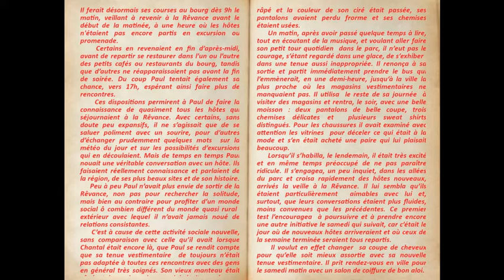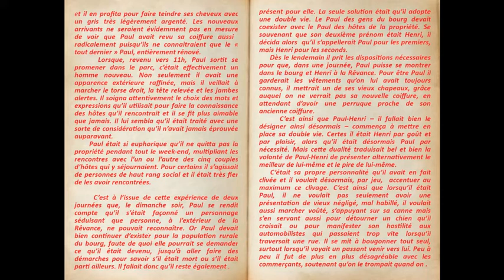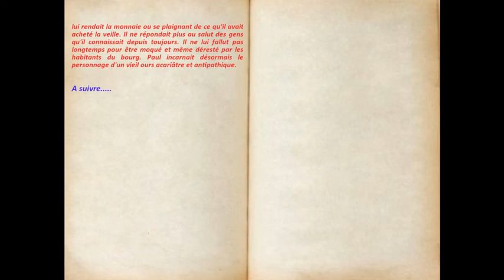Larêvance episode 2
Deuxième épisode de ma Nouvelle "La Rêvance". Où le héros se crée une double personnalité